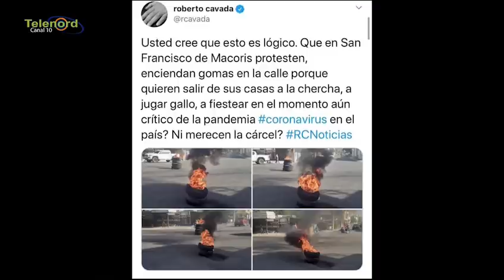Cavada es un irresponsable por su comentario sobre las protestas en SFM según Carolina Medina